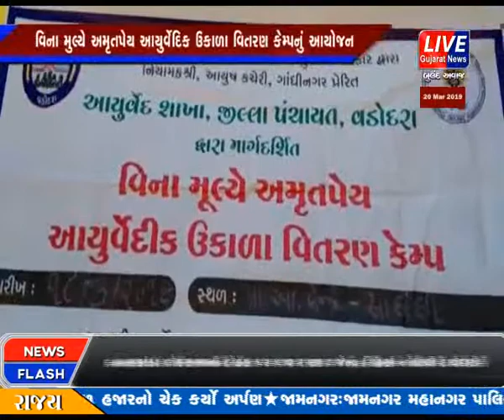શિનોરના સાધલી ખાતે આર્યુંવેર્દિક ઉકાળાનું વિતરણ કરાયું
SHINOR NA SADHALI KHATE AAYURVEDIC UKALA NU VITRAN KARAYU